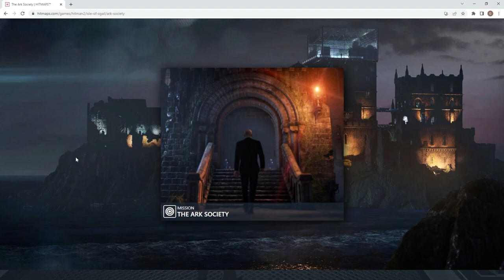Freelancer Prestige on Hardcore - Full Campaign Walkthrough - HITMAN World of Assassination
I'm happy I completed Hardcore Campaign on a first try after proceeding to Prestige Level 1. It was very interesting challenge to start without weapons and tools straight on Hardcore.
This walkthrough is not excellent and smooth, there were some moments when I believed I'm going to fail. I decided to publish it because maybe it can help someone and give some ideas about how to start fresh on Prestige or how to complete Hardcore campaign.

This walkthrough was completed live on stream on May 13.

00:00 Intro
02:10 Syndicate 1
17:40 Showdown in Whittleton Creek
28:08 Syndicate 2
1:01:46 Showdown in New York
1:17:40 Syndicate 3
2:00:30 Showdown in New York
2:12:25 Syndicate 4
3:05:05 Showdown in Mendoza